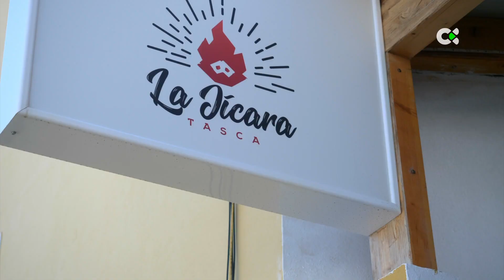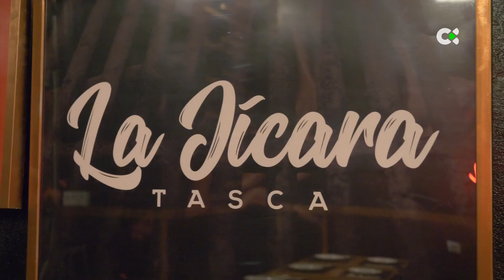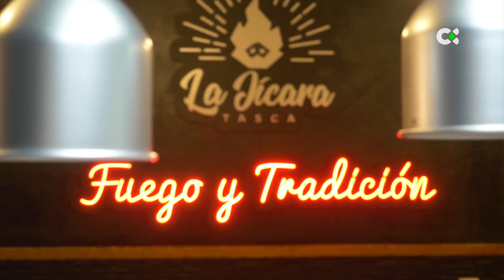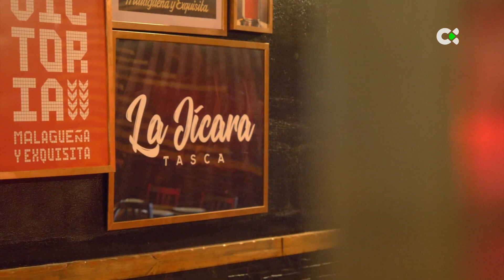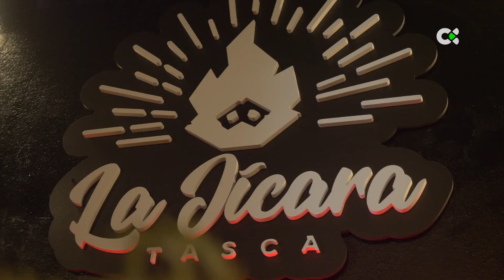Como en casa | 18/10/23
Vamos al Restaurante La Jícara, en Gran Canaria